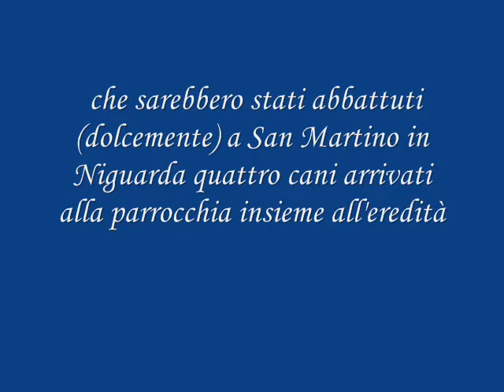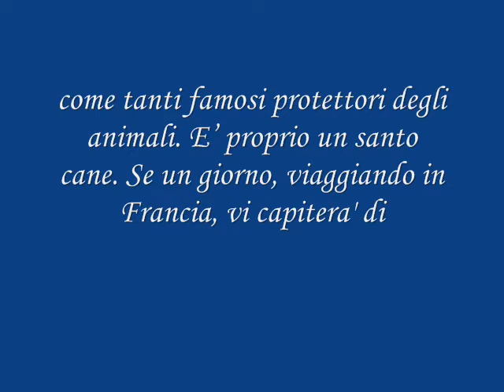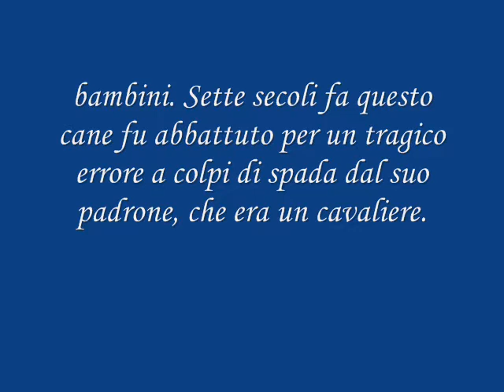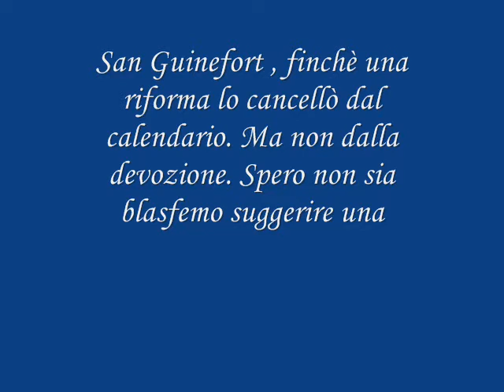San Guinefort (Il Santo cane)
Questa scultura in acciaio del Maestro Antonio Pepe,è nata da una notizia apparsa sul Corriere della Sera il 7 Agosto 1999.